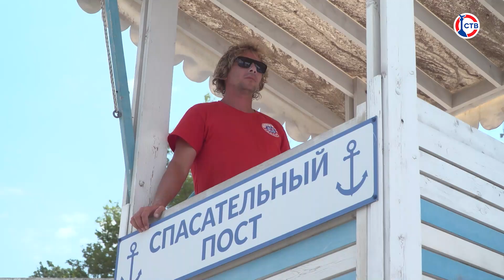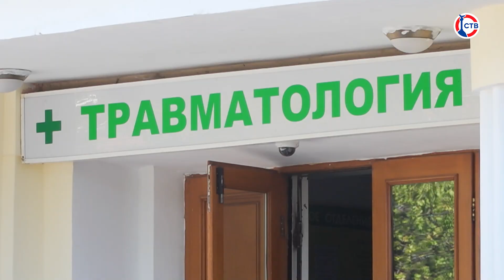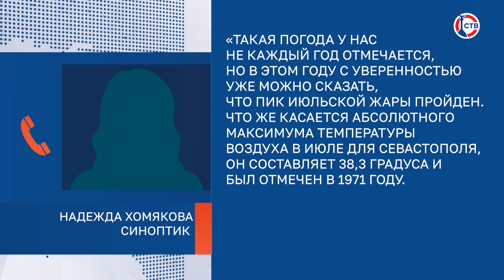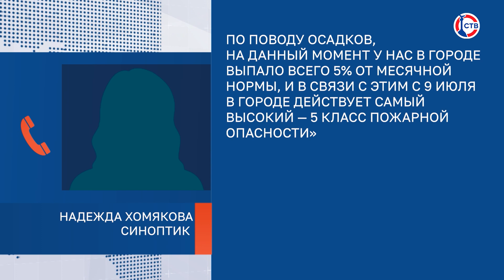Как севастопольцам адаптироваться к аномальной жаре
Во время летних знойных дней каждый спасается от высоких температур по-своему. Как именно севастопольцы стараются адаптироваться к погоде и что им посоветуют эксперты?